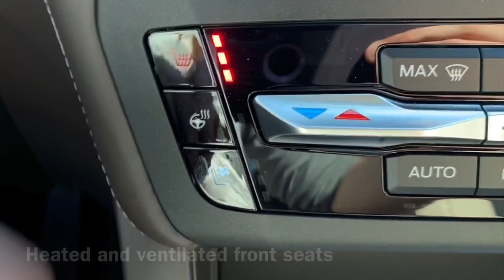2020 Ford Explorer Platinum in Rapid Red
Stock #: 160537